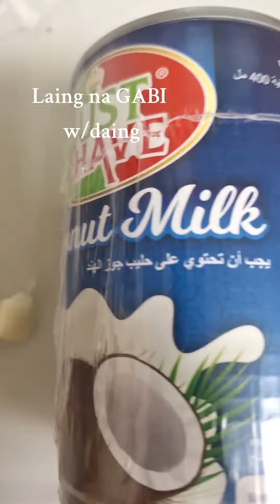Pangat sa Daing